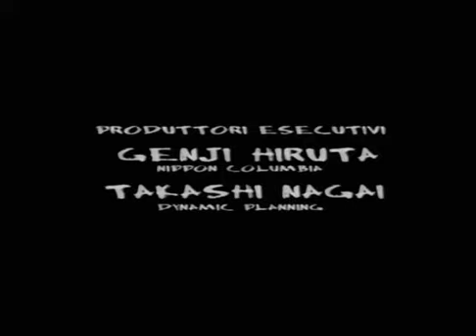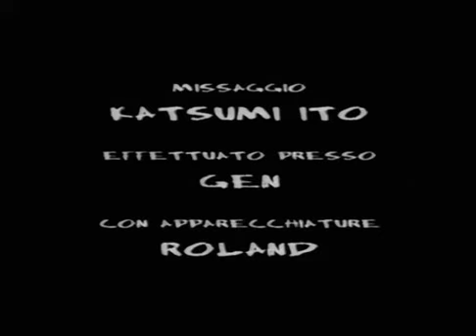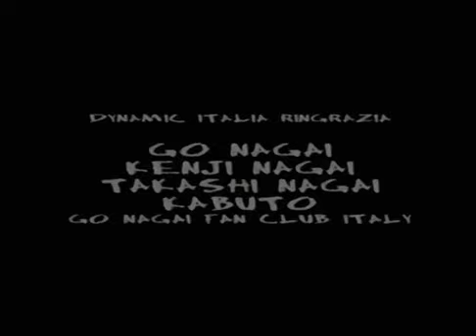Il Leone Nero ova ita -Go NaGai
La storia ci parla della lotta tra Shishimaru, un giovane ninja di Iga, ed il temibile Jinnai Doma, spietato guerriero immortale. Shishimaru, scampato per miracolo alla furia di Jinnai, decide di addestrarsi per vendicare l'amata Oyu, brutalmente uccisa dal nemico.